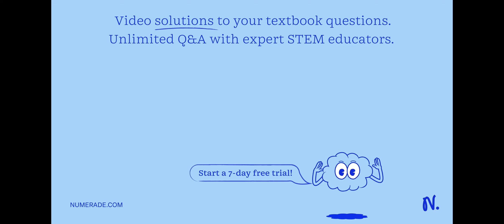Step 7: Check your work. Does your synthesis strategy give a substitution reaction with the expecte…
Step 7: Check your work. Does your synthesis strategy give a substitution reaction with the expected regiochemistry and stereochemistry Draw the expected product of the forward reaction. Clearly show stereochemistry: CN DMF NH,

DiscoverthePropertiesofAlkylHalides|EssentialGuide